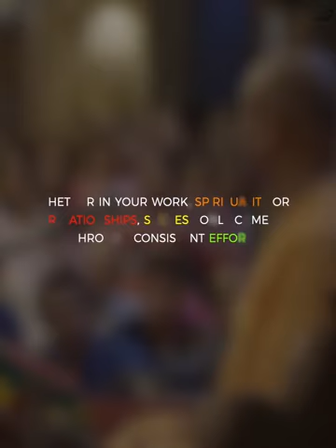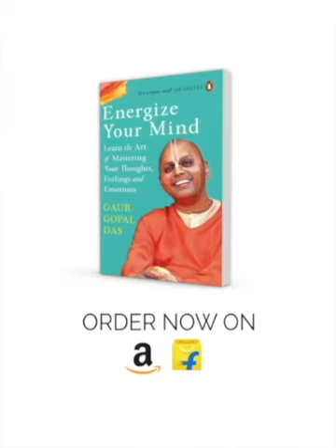Life and general hacks of life by Guruji